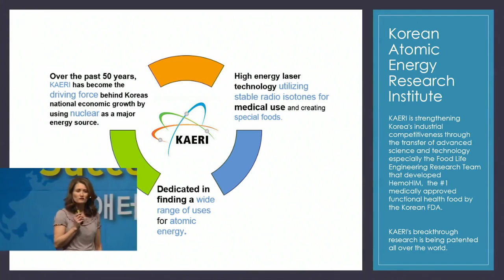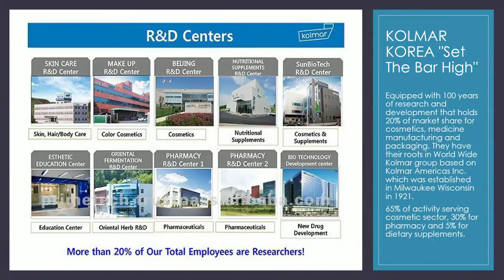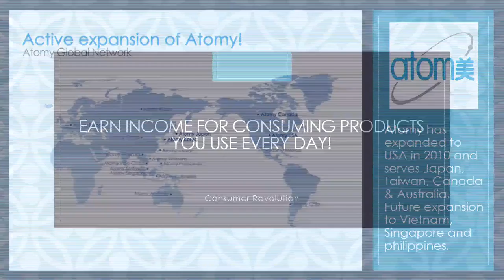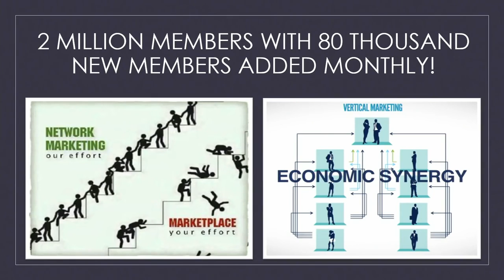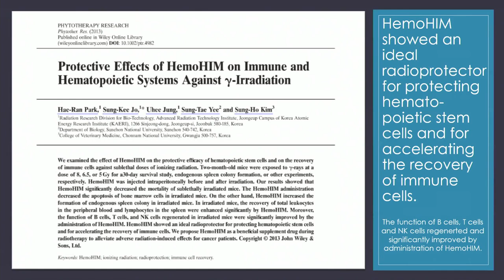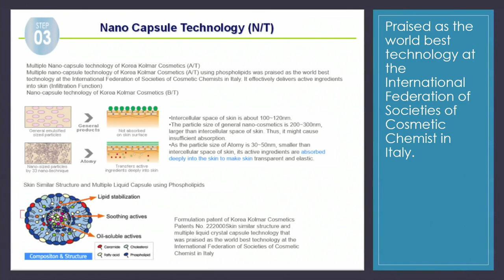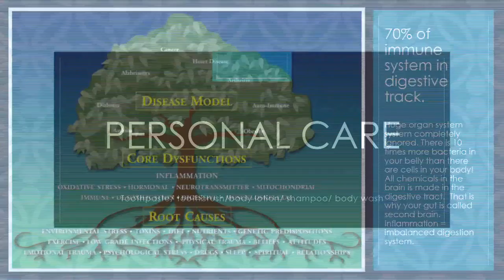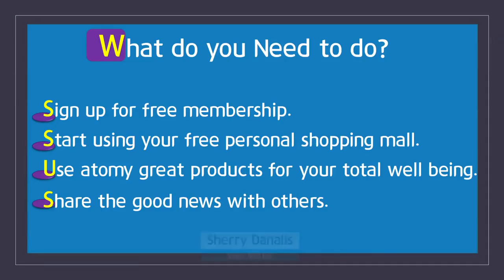Atomy Company Introduction Sherry Danalis USA